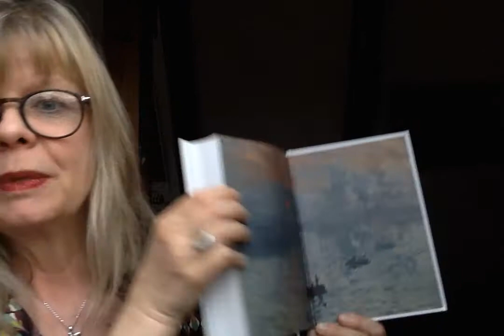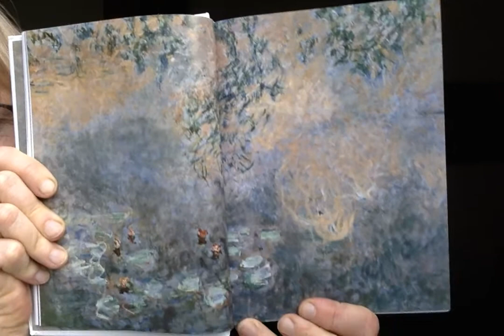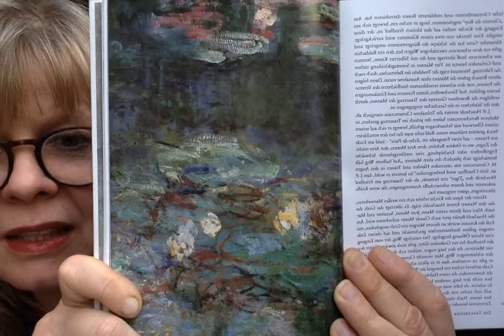Zuflucht im Schönen No. 17: Eindrücke des Lebens in der Kunst // Tanja Langer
Abschließend geht es um Monets Spätwerk, den Seerosenteichen, die er vor allem zwischen 1920 und 26 entwickelte, zur selben Zeit wie Virginia Woolf an ihrer Vorstellung des Romans arbeitet, an Jacob's Room und Mrs. Dalloway. Das Einfangen von Myriaden von Eindrücken ...

Tanja Langer: Zuflucht im Schönen - ein Corona-Programm von und mit der Schriftstellerin Tanja Langer, die aus dem Refugium ihrer Arbeit berichtet, über Malerei, Musik und Literatur, die sie begleiten. Zur Aufmunterung und zum Nachdenken in schwierigen Zeiten.